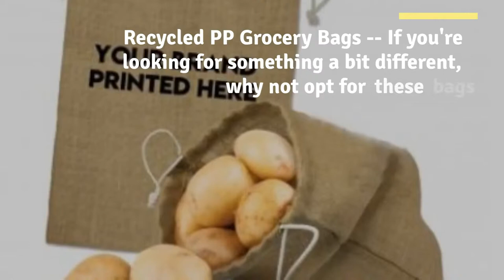How to Survive Without Plastic Shopping Bags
Here in NSW even without a proper ban, all big supermarket chains (including Coles, Woolworths, and Aldi) will no longer be supplying disposable bags at the checkout, if they hadn't already. So how can you, as a shopper, survive this drastic change?

Check our website for our range of Promotional Shopping Bags.